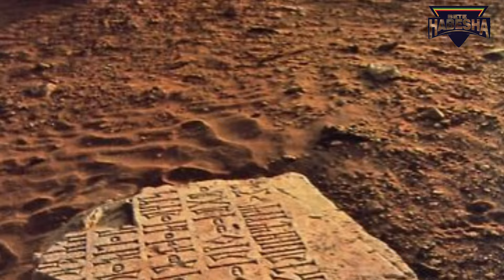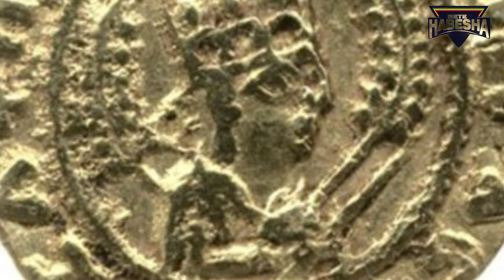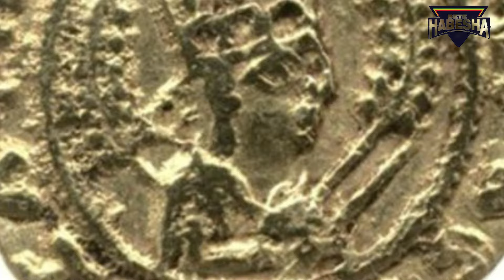ግብጽ | የማያባራ ጥላቻ | የውስጥ ሰላማችንን ለማወክ የሚጥሩ ባዕዳን እና ተላላኪዎቻቸው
Dive into the geopolitical complexities of the Nile and Red Sea regions with this illuminating exploration of the power struggle between Ethiopia and Egypt. At the heart of this rivalry lies the intricate web of water politics, regional dynamics, and historical grievances that have shaped relations between these two nations.

Join us as we unravel the historical roots of the conflict, tracing back centuries to the ancient civilizations that flourished along the banks of the Nile. Explore how the river has been both a source of sustenance and a symbol of power, with control over its waters often translating into political influence and economic prosperity.

Witness the modern-day tensions as Ethiopia seeks to harness the Nile's waters for its own development projects, including the Grand Ethiopian Renaissance Dam (GERD). Delve into the heated negotiations and diplomatic maneuvers surrounding the GERD, as Ethiopia asserts its right to utilize the river's resources while Egypt raises concerns about its own water security.

Meanwhile, the strategic importance of the Red Sea further complicates the rivalry between Ethiopia and Egypt, with both nations vying for influence along its shores. Learn about the geopolitical stakes involved, from access to maritime trade routes to control over key ports and naval bases.

Through expert analysis, on-the-ground reporting, and stunning visuals, this video provides a comprehensive overview of the power struggle for the Nile and Red Sea between Ethiopia and Egypt. Gain insights into the competing interests, historical grievances, and diplomatic challenges that continue to shape this volatile region.

Whether you're a student of geopolitics, an advocate for water rights, or simply curious about the complexities of international relations, this exploration offers a nuanced perspective on one of the most pressing issues facing the Horn of Africa and the Middle East today. Join us as we navigate the turbulent waters of the Nile and Red Sea power struggle.

 / bete.habesha.9